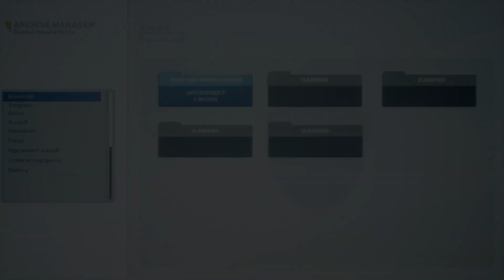Tell Me Why Chapter 1 Day 1 Of 3 Part 2